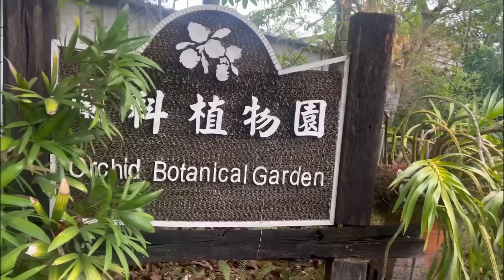2023年5月12日 再訪原生蘭園 來看超巨大的蘭花/ 皇后蘭